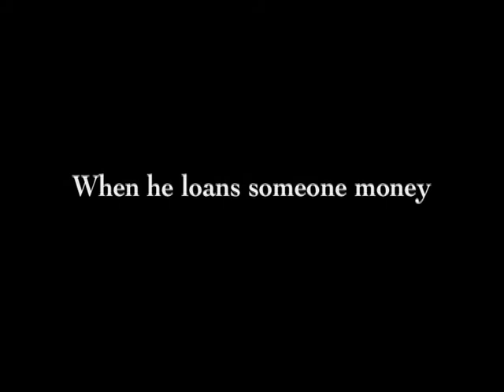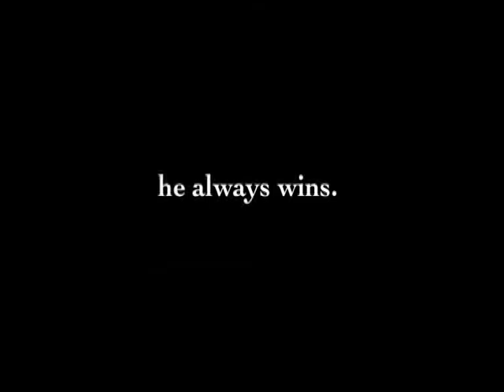Trailer: "King of Brooklyn"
A spoof trailer we made for a hypothetical movie called "King of Brooklyn".  Would you see the full film in theaters?

King of Brooklyn: Porter
Loan Bum: Chris
Russian Gambler: Matt

Directed by Matt
Filmed by Matt and Chris